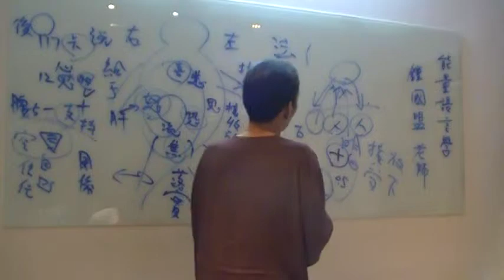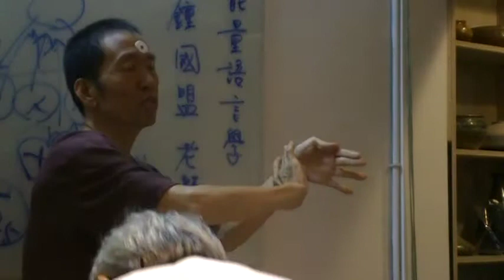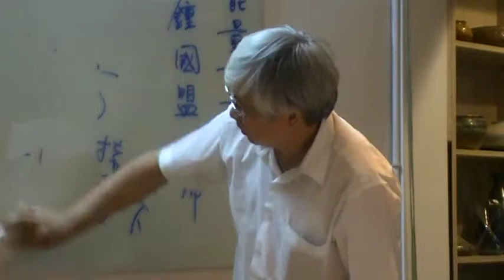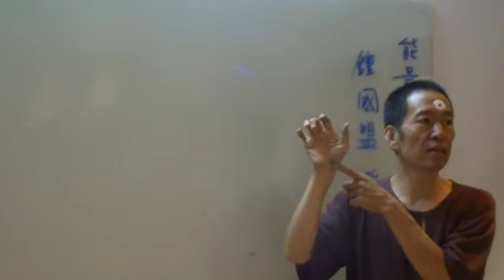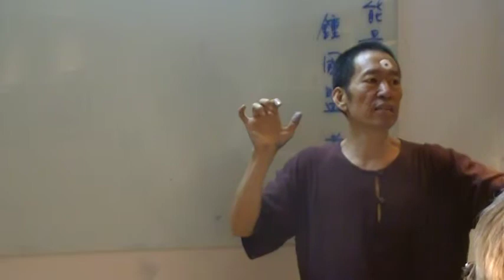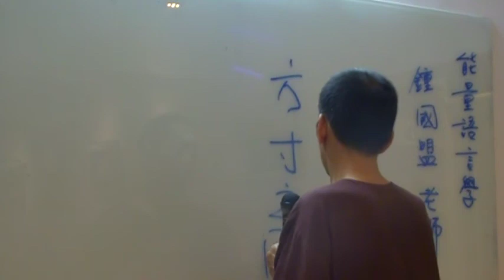鐘國盟介紹四診心法與寸觀尺MOV0F6